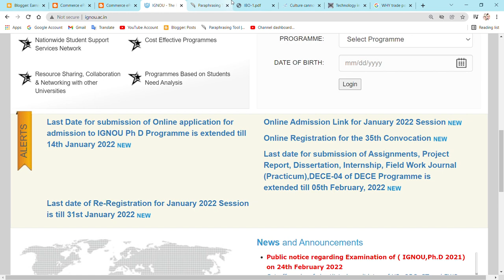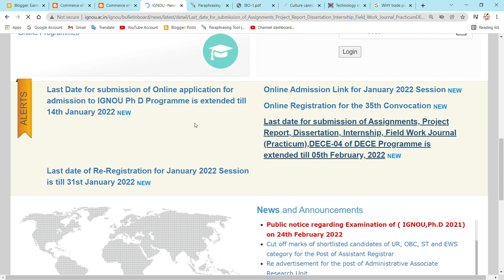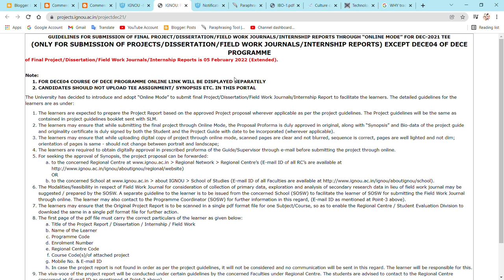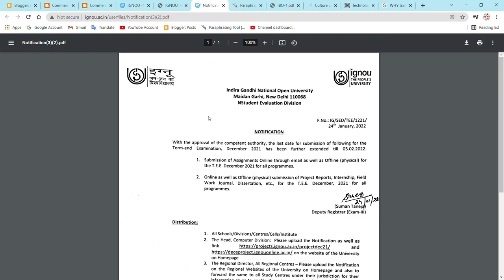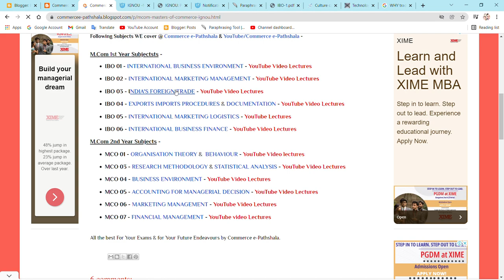BIG BREAKING : IGNOU ASSIGNMENT SUBMISSION DATE HAS BEEN EXTENDED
Commerce ePathshala